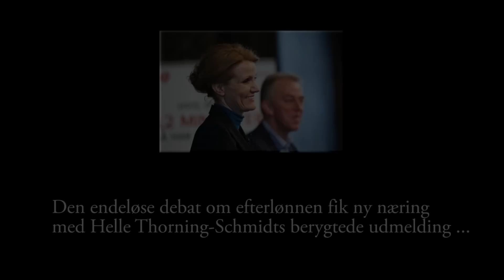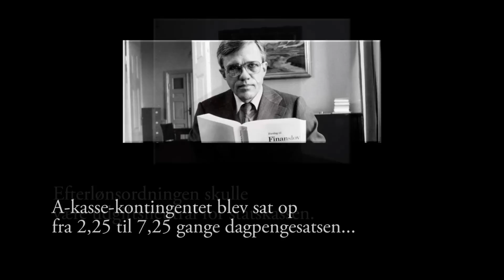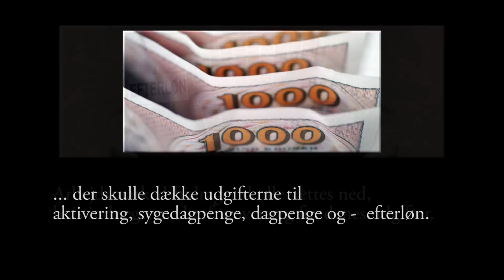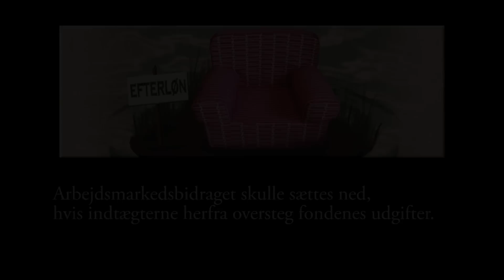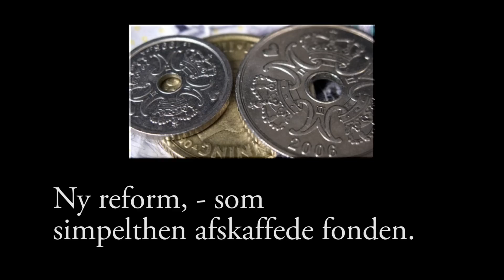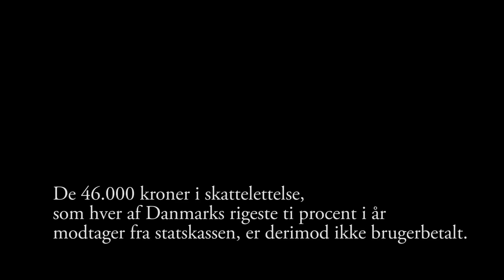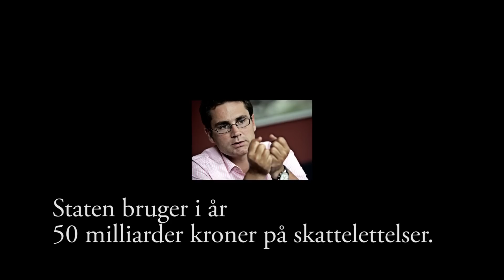Efterlønnen er brugerbetalt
Løgnen om efterlønnen

Den endeløse debat om efterlønnen fik ny næring med Helle Thorning-Schmidts berygtede udmelding om,
at valget står mellem S-SF-planen eller et nyt efterlønsindgreb, hurtigt fulgt op med lignende udtalelser fra Villy Søvndal.
Da der lige var lagt låg på dén gryde, kom så TV2's Megafon-undersøgelse, som angiveligt viser,
at halvdelen af Danmarks befolkning vil skære i efterlønnen, hvis de får valget mellem dét eller at arbejde en uge ekstra om året.

Hele efterlønsdebatten hviler på den forudsætning, at efterlønnen er en kæmpe udgift for staten og dermed en ren velfærdsdræber.
Men det er kun en løgn, der er blevet gentaget længe nok.

Da efterlønnen blev indført i 1979, blev a-kasse-kontingentet sat op fra 2,25 til 7,25 gange dagpengesatsen,
netop med den begrundelse, at efterlønsordningen skulle være udgiftsneutral for statskassen.
I forbindelse med efterlønsindgrebet i 1998 blev a-kassekontingentet sat lidt ned,
men til gengæld blev der indført et efterlønsbidrag, så man tilsammen kan komme op på at betale 13 gange den daglige dagpengesats.

Du betaler altså ikke bare dit månedlige efterlønsbidrag på 439 kroner for din efterløn, men også via dit a-kasse-kontingent.
I alt op til 11,75 gange dagpengesatsen, svarende til 736 kroner om måneden.

Men det stopper ikke her.

Skattereformen i 1993 indførte et såkaldt arbejdsmarkedsbidrag på otte procent bruttoskat.
Arbejdsmarkedsbidraget gik sammen med indtægterne fra a-kasse-kontingentet ind i tre fonde,
der skulle dække udgifterne til blandt andet aktivering, sygedagpenge, dagpenge og -  efterløn.

Arbejdsmarkedsbidraget skulle sættes ned, hvis indtægterne herfra oversteg fondenes udgifter.
Det skete rent faktisk i 1998. Men bidraget blev ikke sat ned.
I stedet fik vi den såkaldte Pinsepakke, der slog de tre fonde sammen til én, Arbejdsmarkedsfonden,
der nu også skulle dække de årlige udgifter på godt 20 milliarder kroner til førtidspension.

I 2008 var der, trods de nye udgifter til førtidspensionen, igen overskud i Arbejdsmarkedsfonden.
Svaret var en ny reform, som simpelthen afskaffede fonden,
men fastholder arbejdernes fulde brugerbetaling via arbejdsmarkedsbidrag, a-kassekontingent og efterlønsbidrag.

De 46.000 kroner i skattelettelse,
som hver af Danmarks rigeste ti procent i år modtager fra statskassen, er derimod ikke brugerbetalt.
I alt bruger staten i år 50 milliarder kroner på skattelettelser.
Her er der virkelig noget at hente til en reel genopretning af velfærden.

BEETHOVEN: Egmont Overture, Op. 84.
New York Philharmonic.

Malerier af L.A. Ring

Efterlønnen blev indført i 1979 og giver mulighed for, at man kan trække sig tilbage fem år før folkepensionsalderen.

For at få efterløn skal man have betalt efterlønsbidrag i 30 år, være medlem af en a-kasse og have nået efterlønsalderen.
Den er i dag 60 år og forhøjes til 62 år fra 2019 til 2022.
Efterlønsalderen hæves løbende, når middellevealderen stiger.
Efterlønsordningen koster omkring 23 milliarder kr.

Arbejdsmarkedsbidraget (AM-bidraget) kaldes også for bruttoskatten.